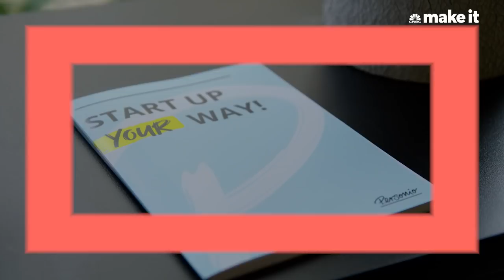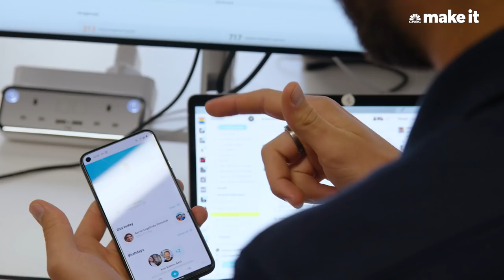Personio: He built one of Europe's most valuable start-ups in his 20s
HR software start-up Personio is worth more than $6.3 billion, which is quite a feat for company that was only founded in 2015. CEO Hanno Renner talked to CNBC about his journey, from building Personio's first software product with his three co-founders as college students in Munich, Germany, to heading up a multi-billion dollar business with offices in five countries. Renner also discussed what lessons he was able to take from working part-time as a yacht skipper, while he was college student, into his current role as a CEO.